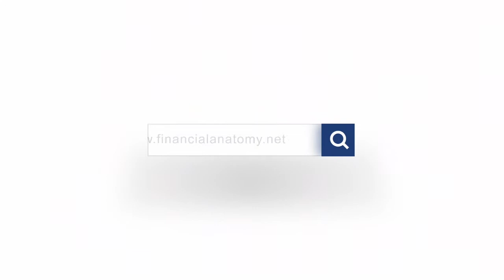5 BEST Tips For New Freelancers In 2025 (For Beginners)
5 BEST Tips For New Freelancers In 2025 (For Beginners). Being a freelancer is the new way of the times when it comes to making extra money or even a full time income. As long as you have a trade or service to offer, you can find good freelancer success. Of course, you have to know a few things that will allow you to structure a freelancing business the right way. That's why in the video, i'll be sharing 5 of the best Freelancer tips that you can use to get started freelancing and make the most money possible. This video on being a freelancer and making money has been performed by Elijah Bilel and produced by Financial Anatomy.

Intro 0:00
The Importance of Freelancing 1:09
Finding your trade 2:18
Have Multiple Payment Options For Clients 5:04
Know where to get clients from 6:02
Make referrals easy 8:02
Keep accurate records 10:59
Don’t forget about retirement 12:30
Outro 13:19

Get My Monthly Budgeting Template For Free! Compatible with Excel and Google Spreadsheets

🎓 Checkout my courses on Skillshare!

$25 OFF:    25OFF

This video has been produced by financial anatomy and created by Elijah Bilel.

Sign up for M1 Finance and get between $5 to $30 as a bonus

Get 5 free stocks that can be valued up to $1600 each by signing up with Webull and depositing $5

The information on financial anatomy is meant to assist you in making more money, manage your finances and start/expand your business ambitions. With that being said, all the information I give and the products/services I recommended are all based off my experience in financial management,  investing in the stock market for years and my experience in network marketing. These are all products and information I have personal used or am currently using.